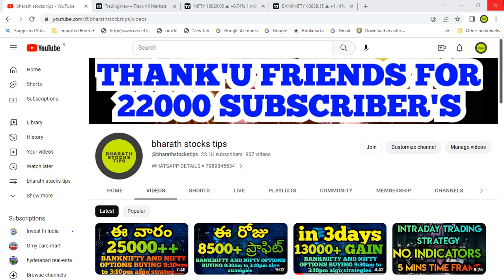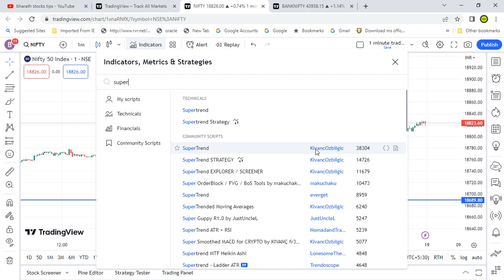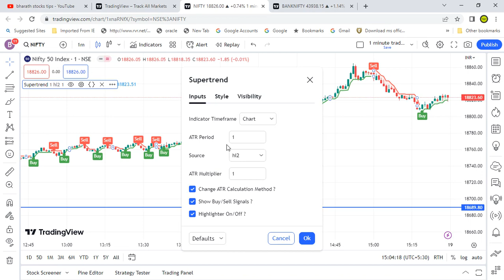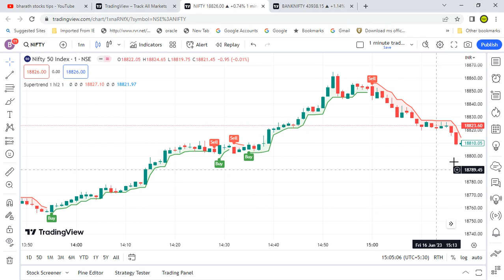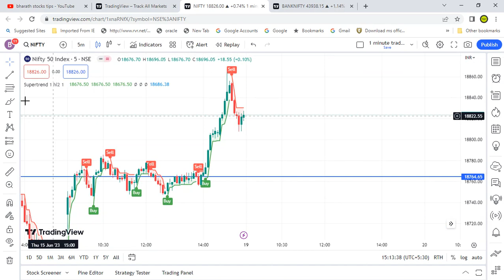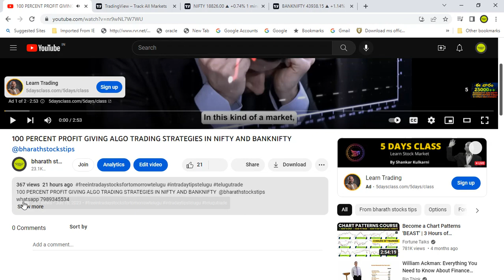BEST INTRADAY TRADING STRATEGY IN TELUGU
BEST INTRADAY TRADING STRATEGY IN TELUGU  @bharathstockstips ​